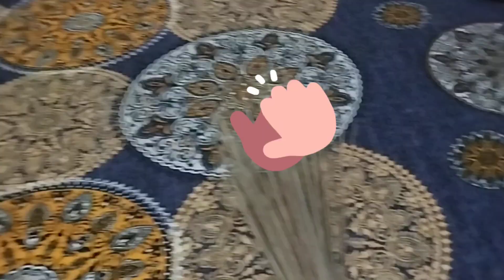sab ki farmaish kar di Puri aap Karen nida se mulakat with family aapko bhi welcome karte Hain